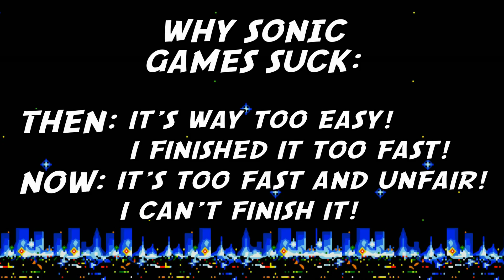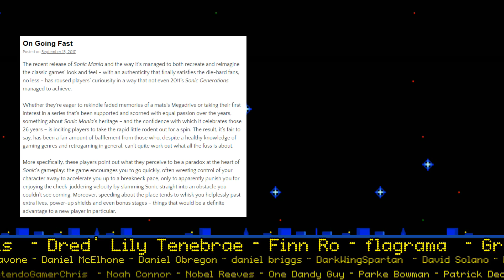The Hidden Value of Old-School Design (Sonic the Hedgehog) | GEEK CRITIQUE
Critics describe a paradox in old-school Sonic titles: If this is supposed to be a game about GOING FAST, why does it punish me so much for DOING THAT? If that's been your experience, if the Sonic gameplay style has never quite CLICKED for you, then let me see if I can help...